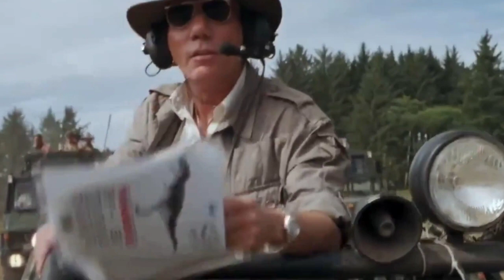💫MOMENTOS ICONICOS Franquicia Jurassic Park | Mejores MOMENTOS Franquicia Jurassic World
✔️En está ocasión les traigo un TOP de MEJORES ESCENAS/MOMENTOS de la Franquicia Jurassic Park y Jurassic World😮 así que dejen esos likes para más vídeos, compartan que eso ayuda al canal ha seguir creciendo y si eres nuevo o nueva y te gusta el contenido del canal pues SUSCRIBETE😉
0:00 Inicio
0:06 Puesto 10
1:01 Puesto 9
2:02 Puesto 8
3:05 Puesto 7
4:09 Puesto 6
5:12 Puesto 5
6:13 Puesto 4
7:15 Puesto 3
8:13 Puesto 2
9:16 Puesto 1
10:30 Eres un TITAN?